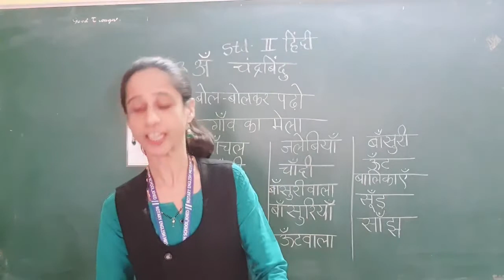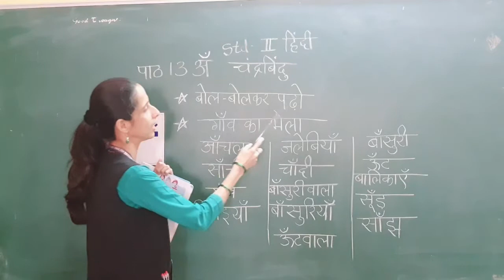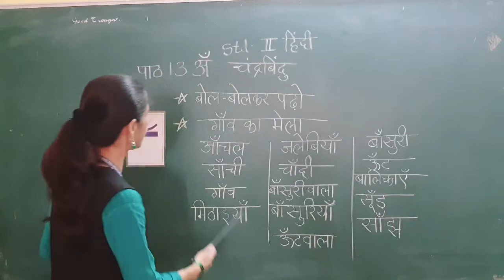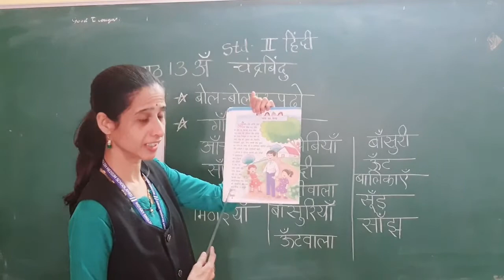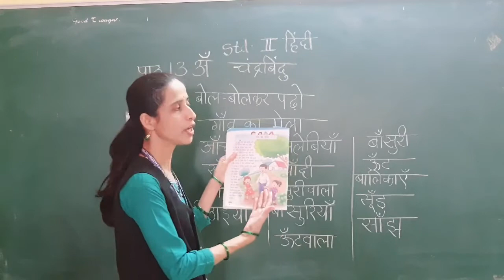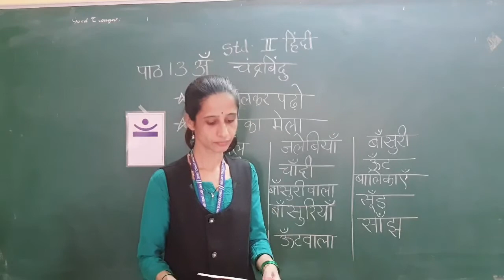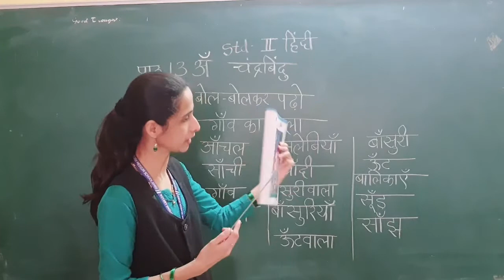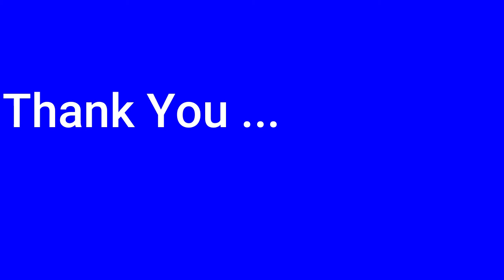Std II Subject Hindi